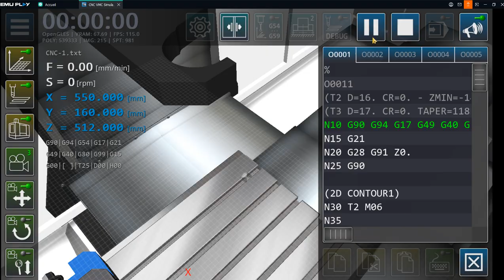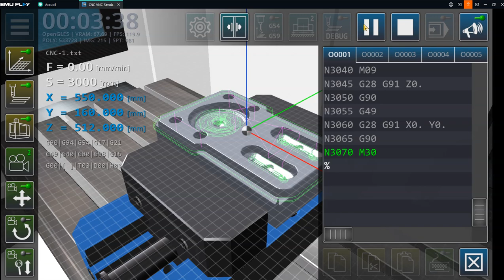cnc vmc simulator#Fanuc#FAO